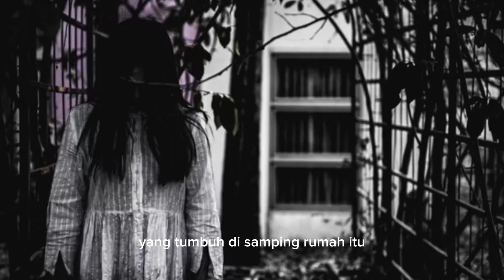VIRAL !! Rumah angker berhantu yang terbengkalai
pindah ke rumah angker berhatu yg sudah lama kosong rumahberhan rumahangker ceritahoror ceritahantuseram horor kisahnyatarumahberhantu hantuviral#